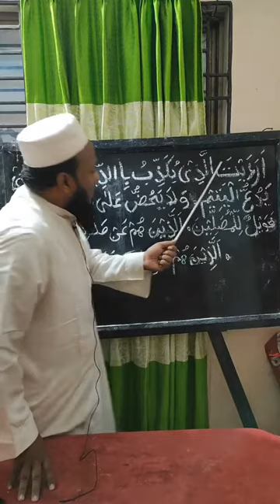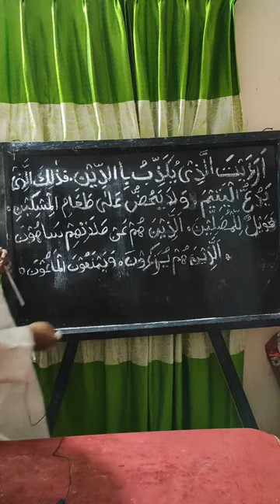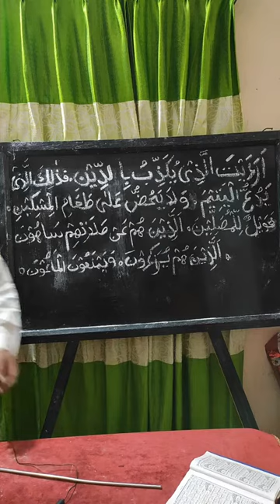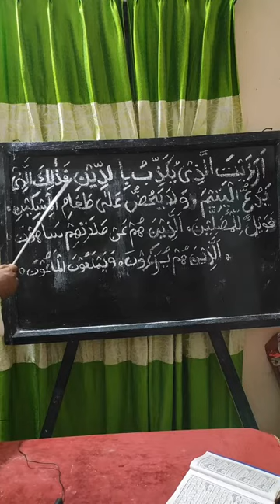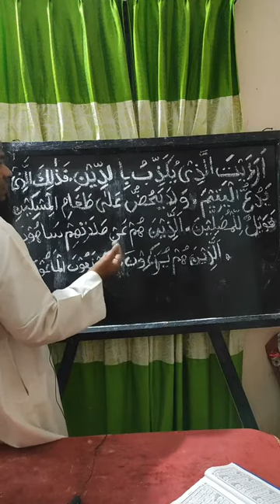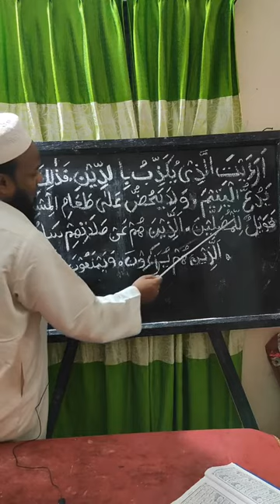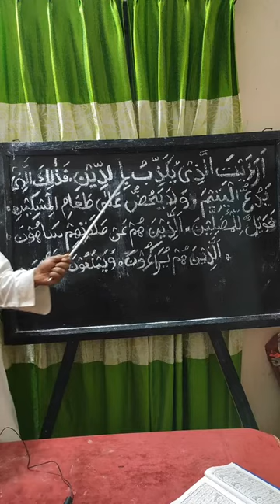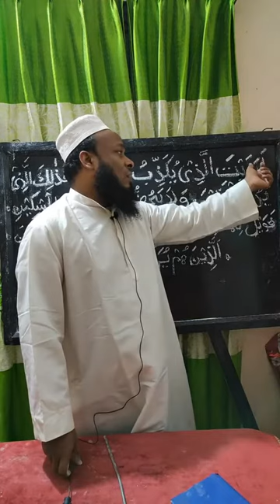এসো কোরআন শিখি পর্ব ০৯